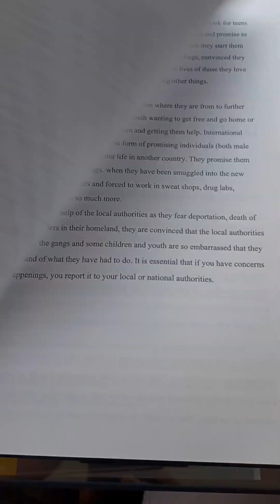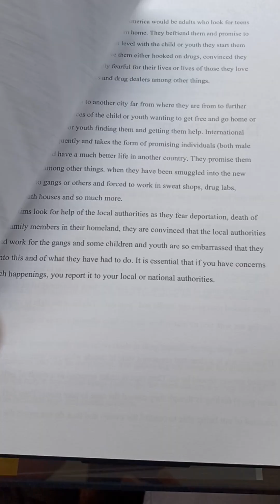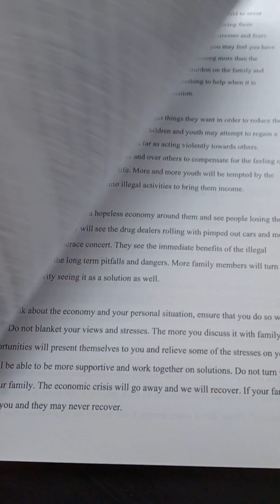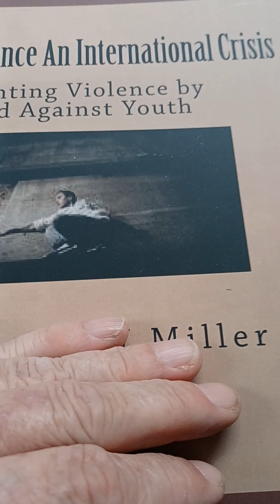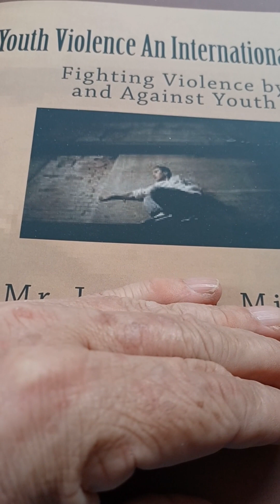Stop School Shootings